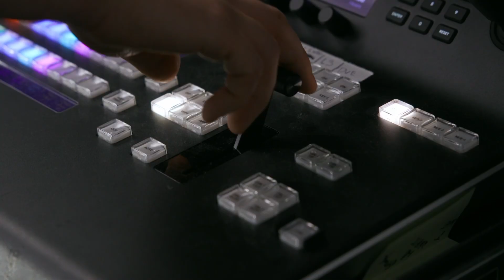Inside Generative AI @ Amazon - Amazon Ads | Amazon Web Services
Amazon Ads is leveraging generative AI to remove creative barriers and help brands of all sizes be more efficient and innovative in their advertising campaigns. Amazon Ads recently unveiled generative AI-powered tools for advertisers that help brands craft engaging content across formats like video and audio, boost creativity, and enhance campaign performance. Join Taimur Rashid, head of generative AI innovation and deliver at AWS, as he chats with Jean-Luc Nahon, director of creative building formats at Amazon Ads, about Amazon Ads latest innovations, and how these leverage generative AI to elevate creativity, and craft ads that captivate customers.

Learn about how we are innovating with generative AI across Amazon
Learn more about how AWS is primed for primed for AI innovation

Why AWS?